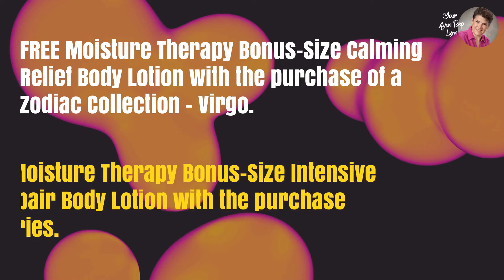Best Avon Deals Campaign 21, 2021 ❤️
- Welcome to the Latest Avon Brochure - We've Got the BEST Avon Deals for you this campaign!

We have lots of special deals this campaign to help save on your old Avon favorites, as well as opportunities to try new Avon Products!

Below are my recommendations for the best Avon deals this campaign from the current Avon 2021 catalog… and even some not in the brochure! ❤️

If you've ever thought about selling Avon, now is the best time!

Maybe you want to pay off a couple of bills, take your family on a fun vacation, or even just have a little breathing room in your monthly budget.

Maybe you’ve thought about what it would be like to Sell Avon.  Or maybe you’ve even tried it in the past but the timing wasn’t right, or you didn’t get the support you were hoping for.

With the New Avon, you can build your business any way you want – you can earn up to 50% by selling face-to-face and online.  In fact, Avon provides many tools to help you be successful online if that’s what you choose to do.

Avon doesn't require any special experience, education or other credentials. Starting a direct-selling business simply depends on the power of YOU.

Join our team now to run a business on your own time and your terms.  We're here to help you reach your goals.  START Avon in less than 5 minutes!